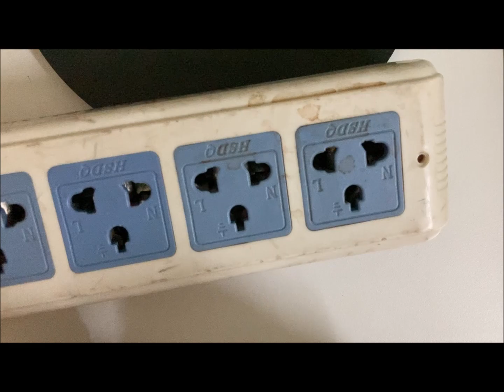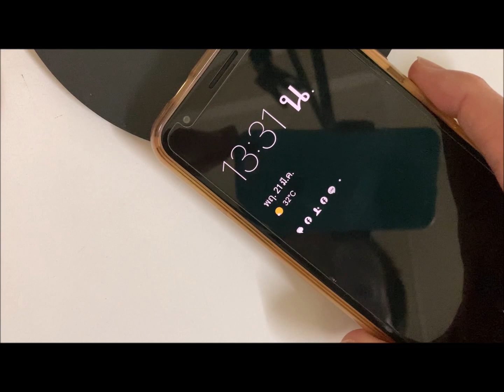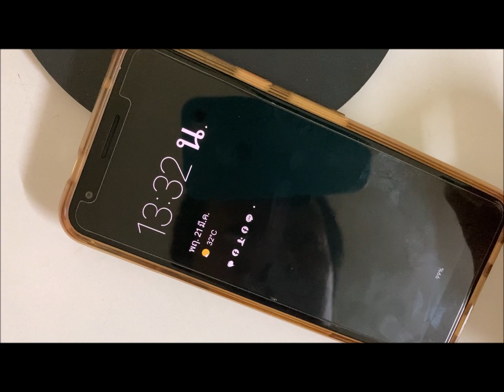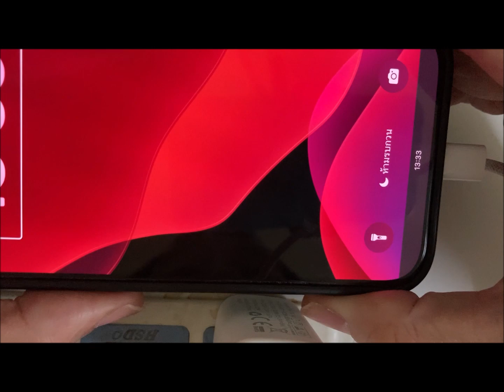charge มือถือยังไงให้ถูกต้อง เสียบอะไรก่อนกันแน่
ขอบคุณทาง BT : beartai ที่ให้ข้อมูลดีๆมาครับ เลยมาขอลองสาธิตเป็นวิธีการ ก็จริงที่เคยชาร์จผิดวิธีมาหลายครั้ง มาได้ทราบวิธีการที่ถูกต้องกันแล้วละที่นี้